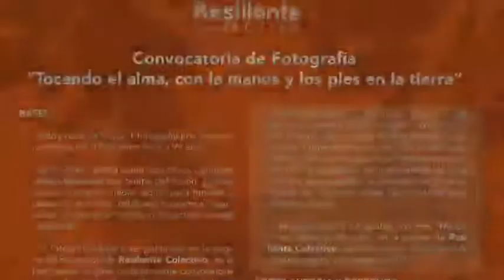Italia Aburto nos habla...Qué somos, qué es la resiliencia, el curso de verano y otras cosas.